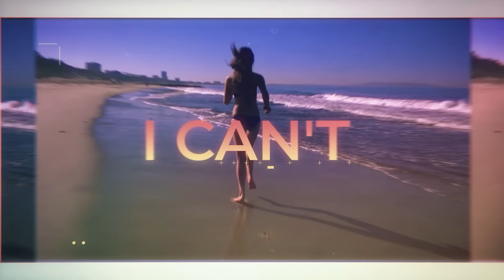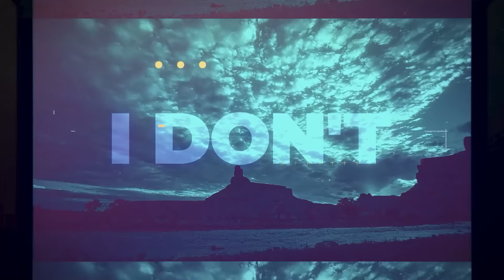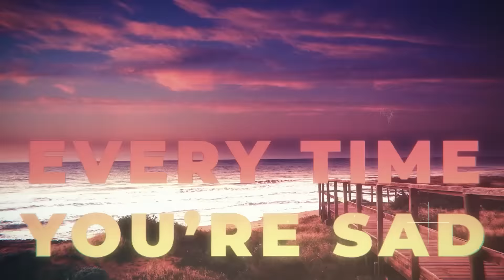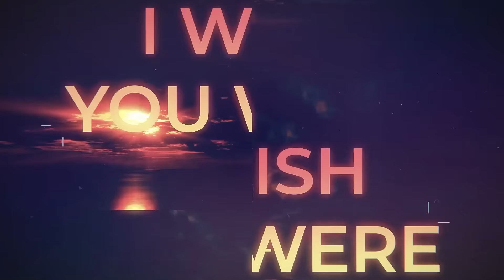VENIICE & Zashanell - 5AM (Official Lyrical Video)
Time to dance until 5AM with this poppy new song by VENIICE & Zashanell on Magik Muzik. Great lyrics, sung by Zashanell and her amazing vocals and catchy tunes by VENIICE.